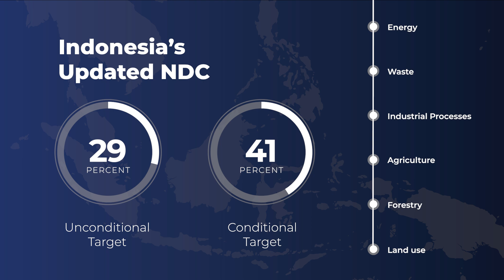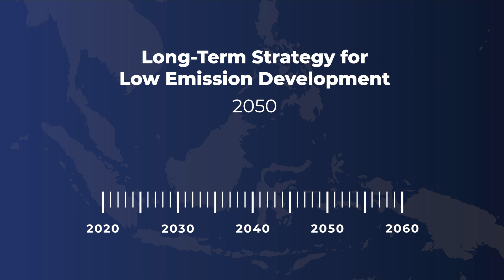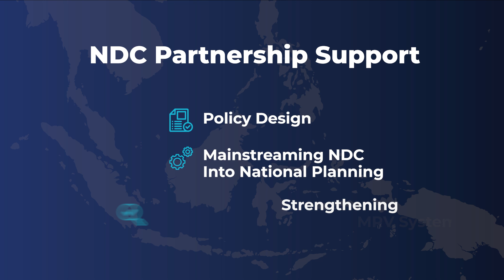Climate Leadership in Indonesia - NDC Partnership Member Spotlight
Emma Rachmawaty highlights Indonesia's robust climate action and its collaboration with the NDC Partnership. Learn about Indonesia's comprehensive strategies for climate mitigation and adaptation, and the nation's commitment to achieving ambitious climate targets.

00:00:00 - Indonesia's vulnerability to climate change
00:00:17 - Overview of Indonesia's geographic and environmental context
00:00:43 - Submission of Indonesia's NDCs and commitment to climate change
00:01:11 - Indonesia's comprehensive land and ocean-based climate efforts
00:01:32 - Importance of adaptation alongside mitigation
00:01:57 - Long-term strategy for low emission development and climate resilience
00:02:11 - Collaboration with provinces and cities to strengthen climate action
00:02:23 - Engagement with the private sector and role of NDC Partnership
00:02:51 - Breaking down targets for different sectors and sub-sectors
00:03:02 - Role of NDC Partnership in supporting Indonesia
00:03:15 - Indonesia's active contribution to NDC Partnership governance
00:03:16 - Requesting assistance from NDC Partnership in policy design and planning
00:03:27 - Importance of collaboration and support from NDC Partnership

About the NDC Partnership

The NDC Partnership is a global initiative to accelerate climate and development action -- ensuring countries have the support and tools they need to achieve ambitious climate and sustainable development targets as fast and effectively as possible.